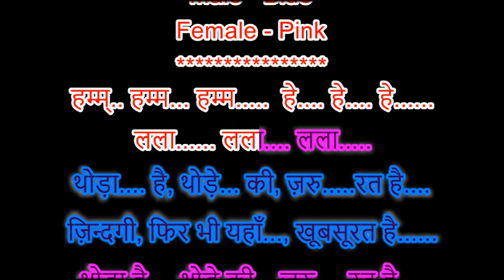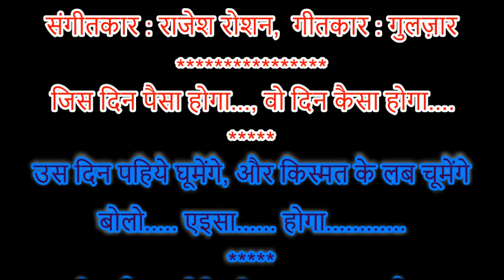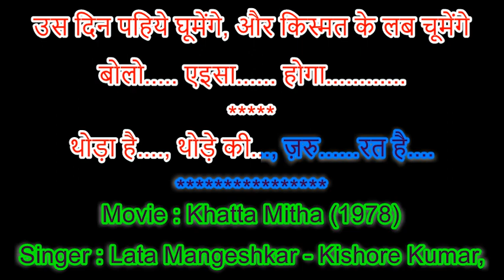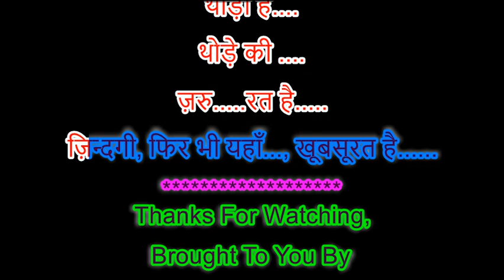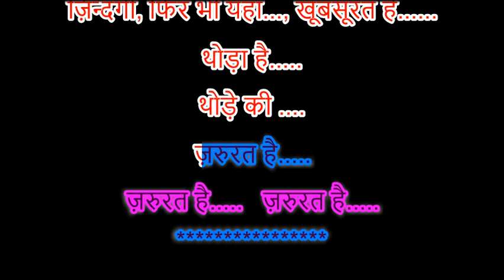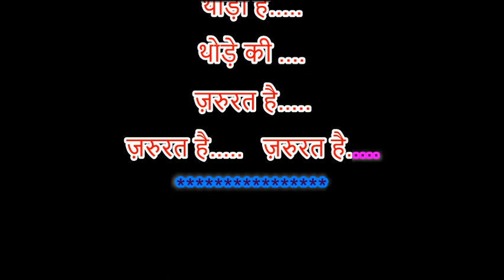Thoda Hai Thode Ki Zaroorat Hai Karaoke For Male With Female Voice Of Anita Joshi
Movie : Khatta Mitha (1978)
Singer : Lata Mangeshkar - Kishore Kumar,
Music Director : Rajesh Roshan,
Lyricist : Gulzar,

थोड़ा है. , थोड़े की..., ज़रु. रत है.
चित्रपट : खट्टा मीठा (१९७८)
गायक : लता - किशोर,
संगीतकार : राजेश रोशन,  गीतकार : गुलज़ार